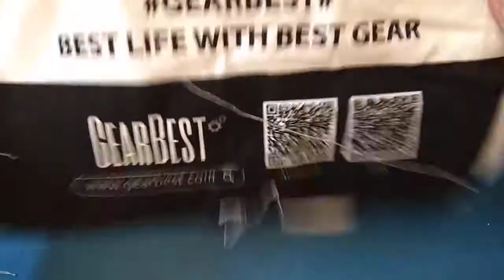Customized Gearbest Handbag